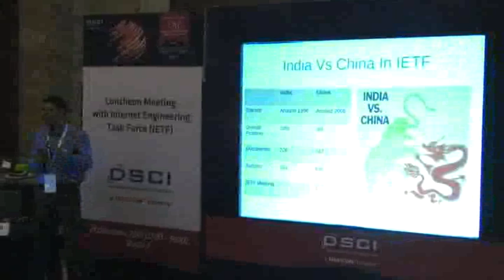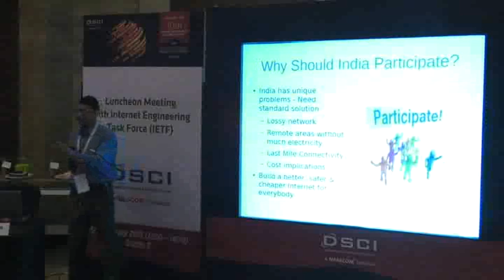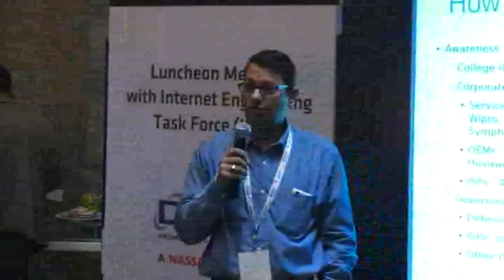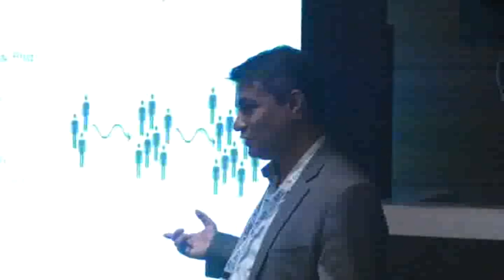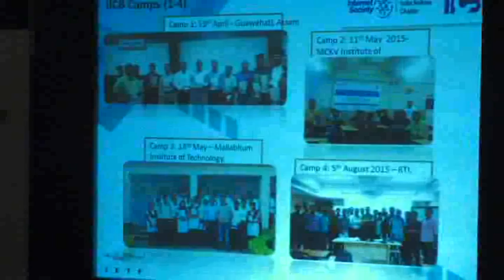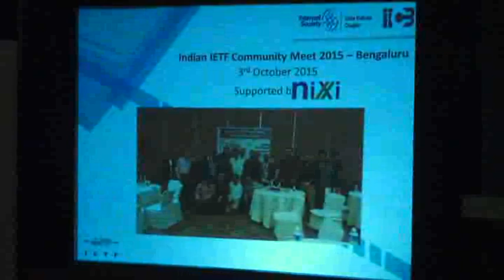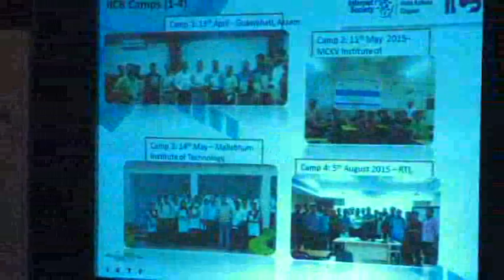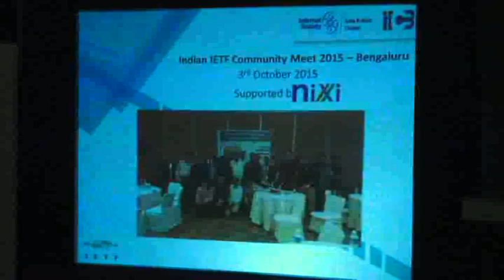Luncheon Meeting with Internet Engineering Task Force (IETF)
Mr. Bharat Joshi, Co-Founder, VuNet Sy